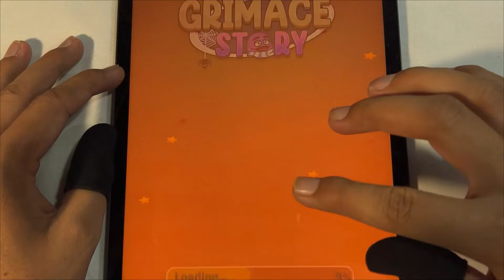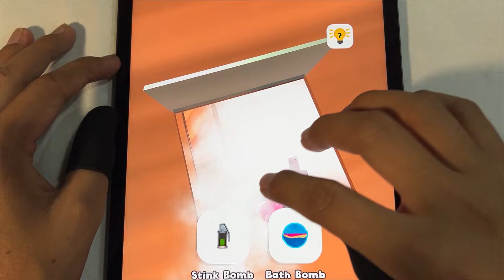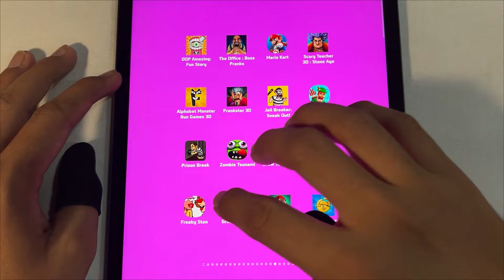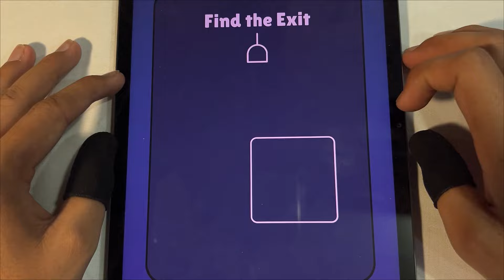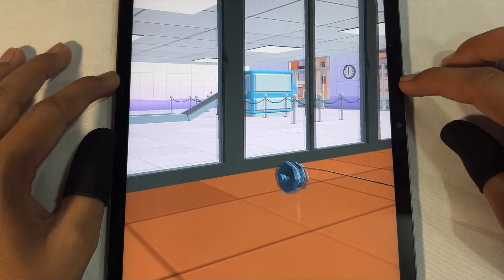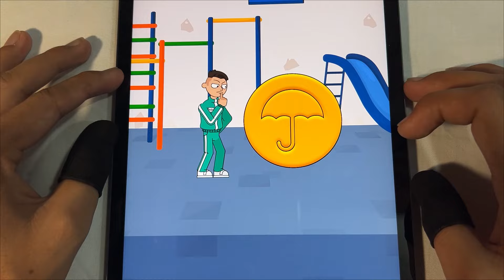Bowmasters,Zombie Tsunami,Freaky Stan,Draw To Smash,Save The Girl,Super Mario,Subway Surfer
1. Bowmasters
2. Zombie Tsunami
3. Freaky Stan
4. Draw To Smash
5. Save The Girl
6. Super Mario
7. Subway Surfer